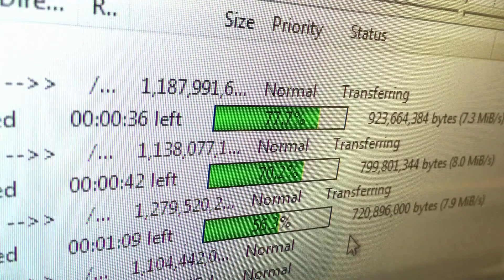Leaving your windows open? The Data Security Equivalent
We all like to make sure our homes are well secured.

Yet we find many business owners and managers do not have the same persective on their businesses data security. Which is really crazy.

There are a lot more people trying to access your business data then trying to steal your fridge.

Here are four simple ways to improve your businesses data security.

Gunners Office Equipment
Address: 16 Fairy Street, Warrnambool, Victoria